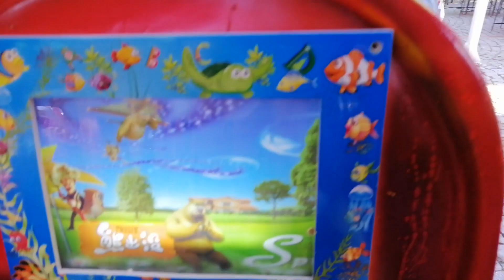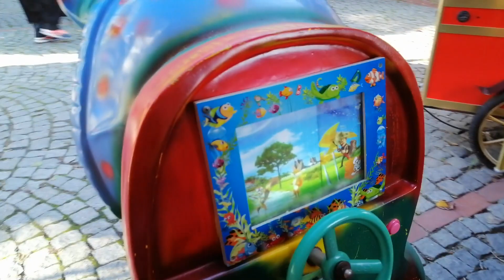ÇOCUK OYUN ALANINDA JETONLU OYUNCAK KEYFİMİZ. | Eğlenceli çocuk videosu izle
Çocuk oyun alanında jetonlu oyuncaklara bindik. Dönen tren, mickey mouse,  bütün jetonlu oyuncaklarla eğlenceli çocuk videosu çektik. Çok eğlendiğimiz videomuzu beğeneceğinizi umuyoruz.

Zehroş oyun oynamayı ve oyuncakları çok seviyor. Zehroş'un hayal dünyasını, günlük yaşantısında merak duyup, peşinden koştuğu ilgilendiği çok sevdiği tüm aktiviteleri kanalımızda izleyebilirsiniz. Eğlenceli olan her şey bu kanalda. İçeriklerimiz ailece izleyebileyeceğiniz türden. Yine de içeriklerin çocuklara olan uygunluğunu aileler kontrol etmelidir. Bu kanalda asla küfür, şiddet, hakaret gibi uygunsuz içerikler bulunmaz.

Bu kanal, Zehroş'un ailesi tarafından oluşturulmuş olup ailenin denetimi altındadır.